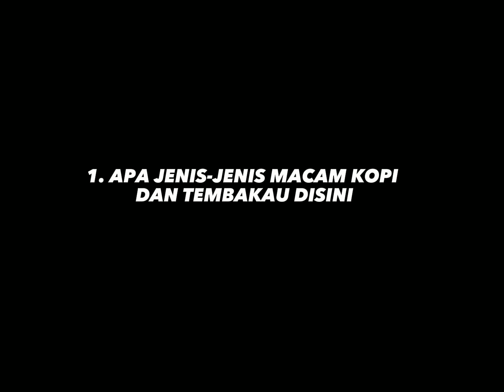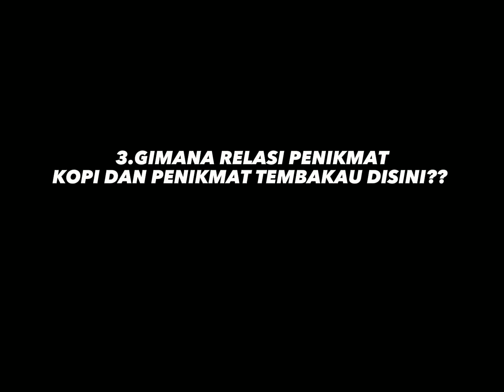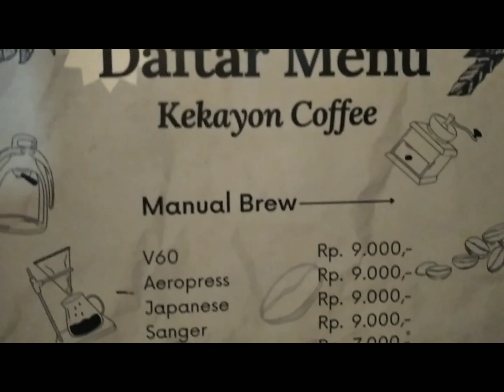XI BCF1 28 ridfan KEKAYON COFFEE